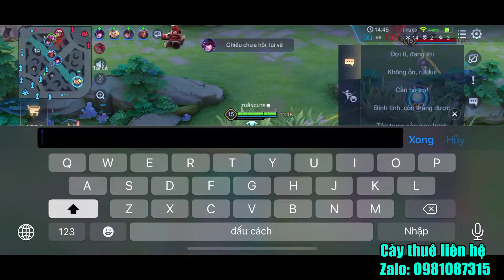[TOP 1 KEERA] SONG KIẾM CÙNG TOP FLORENTINO TRONG TRẬN ĐẤU LÊN 30* ĐẦU MÙA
Để nhận được Thông Báo Video Clip Mới Nhất của TOP 1 KEERA : click vào 🔔Chuông

mixigaming pubg gameplay lien quan mobile
pubg,battlegroubd,atgamer,mobaviet,top1keera